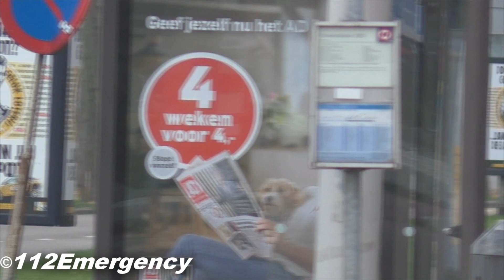[Luchthoorn][Micu] Brandweer, Ambulance & -(RO)ProRail met spoed naar meldingen in Rotterdam!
Bedankt voor het kijken, op de hoogte blijven van mijn andere interessante video's?

Beelden die te zien zijn:
0:00 - Intro.
0:04 - AL (Autoladder) Bosland 17-0951.
0:23 - TS(Tankautospuit) Baan 17-0631.
1:03 - Ambulance 17-115.
1:41 - Ambulance 20-112.
2:01 - Ambulance 17-147.
2:30 - MICU (Mobiele IC-Unit) 17-304.
2:58 - Ambulance 17-126.
3:32 - [Luchthoorn] Ambulance 17-156.
4:04 - PICU (Pediatric IC-Unit).
4:42 - Ambulance 17-165.
5:16 - TS (Tankautospuit) Baan 17-0631.
5:46 - Rijopleiding Vito Mercedes ProRail.
6:22 - Hovd (Hoofdofficier) 17-9091.
6:54 - Outro.

English:
Dear viewers,

©112Emergency